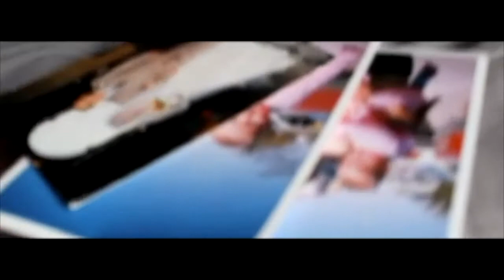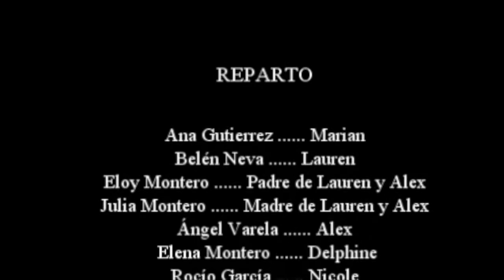Plus loin de l'apparence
IES José Luis Tejada Peluffo
Secundaria

SINOPSIS: La historia de una adolescente conflictiva que se enfrenta a todos.